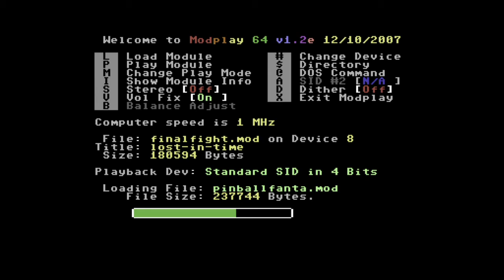Modplay64 v1.2e - Playing some Amiga Mods on a C64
Modplay64 v1.2e - Playing some Amiga Mods on a expanded C64